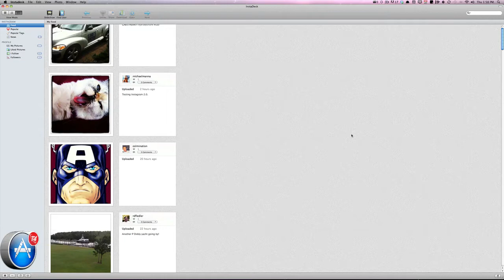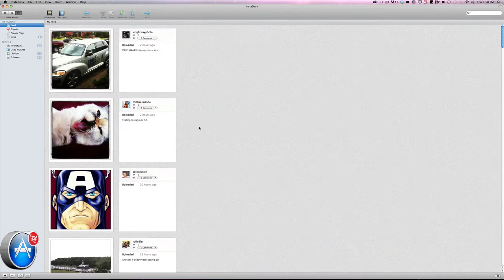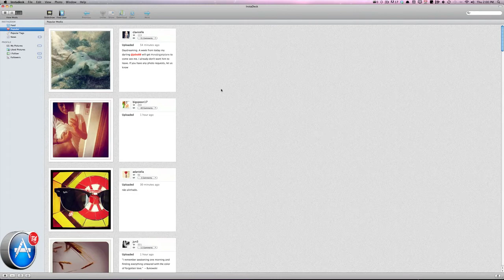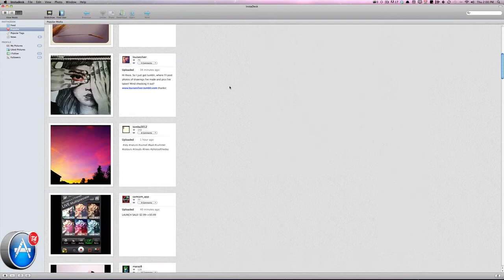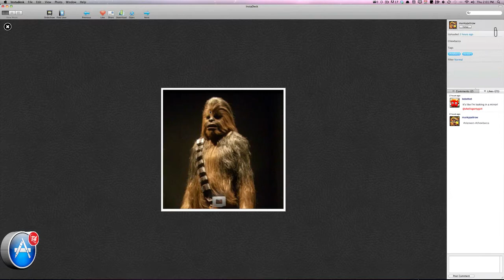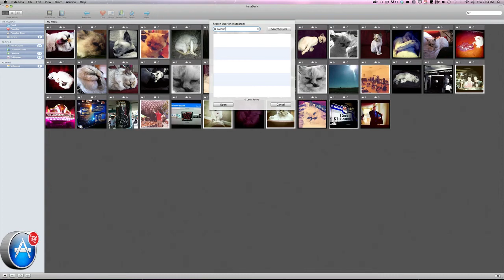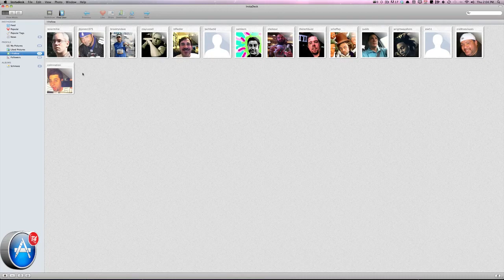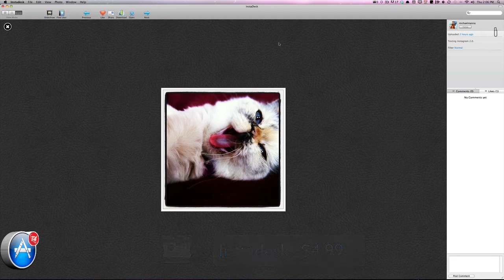Instadesk for Mac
This Mac app is a must-have for any Instagram fanatic. It sells for $4.99 in the Mac App Store.